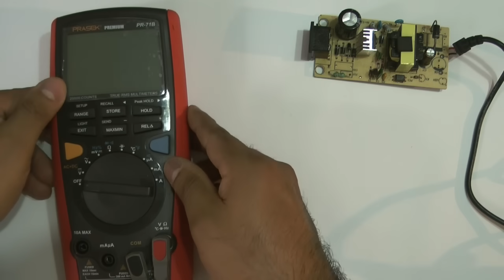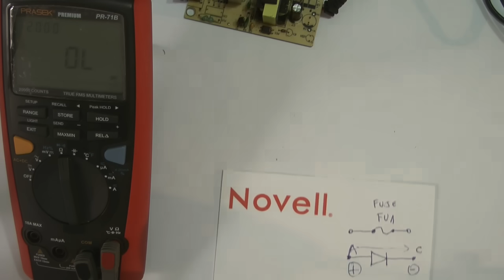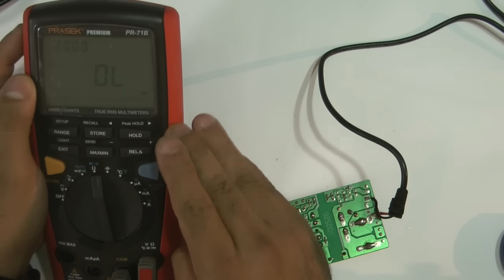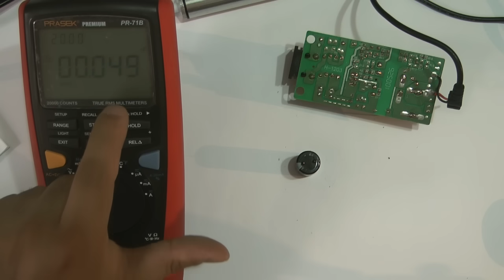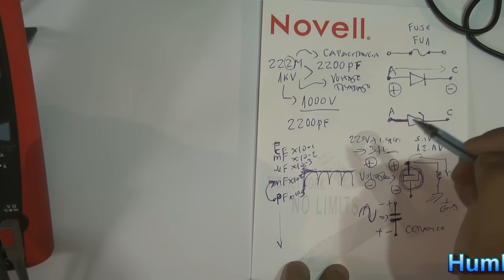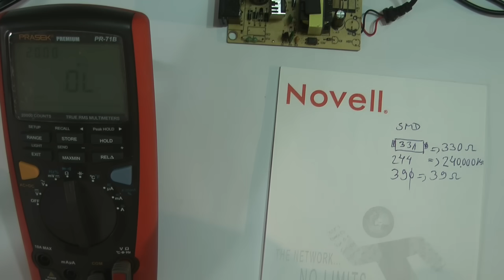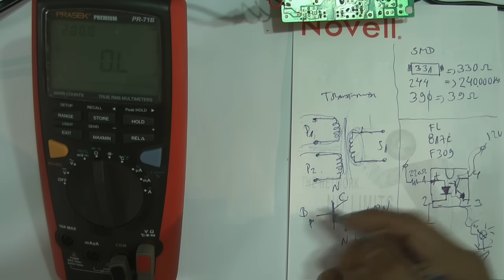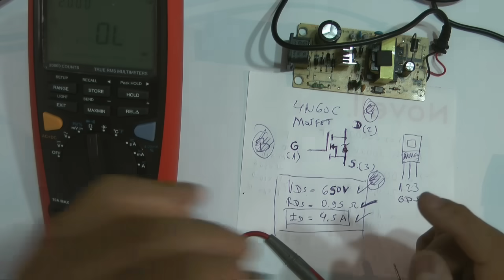Electronica - Como Medir Componentes en placa - Guia Teorica Practica Paso a Paso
En este video, Electrónica - Como Medir Componentes en placa - Guía Teórica Practica Paso a Paso, te enseñare desde cero como poder Medir Componentes Electrónicos dentro de una placa de circuito impreso, este video constituye una guía paso a paso para que puedas aprender a reparar equipos electrónicos.

Mira el video anterior:
Screen Mirroring con MeLE Dongle - Muestra Fotos Videos Audio y la Pantalla de tu Celular en tu TV